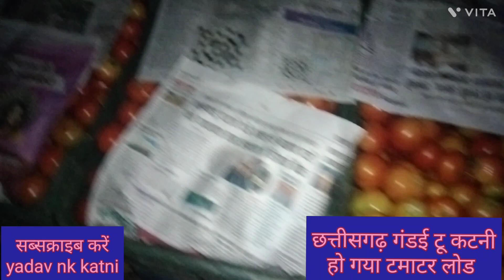छत्तीसगढ़ गंडई टू कटनी कवर्धा में लगा जबरदस्त जाम ❣️❣️